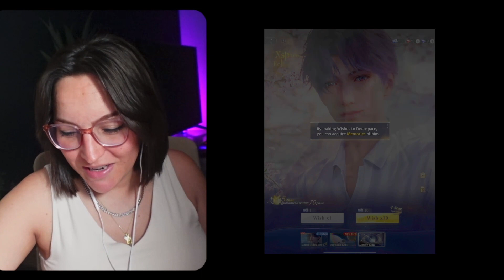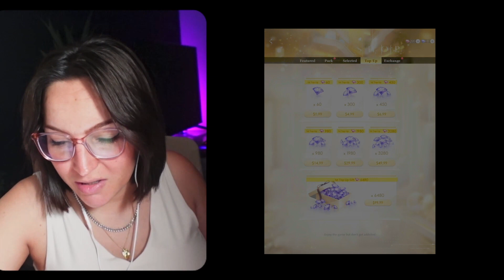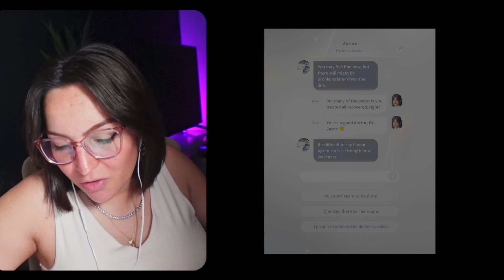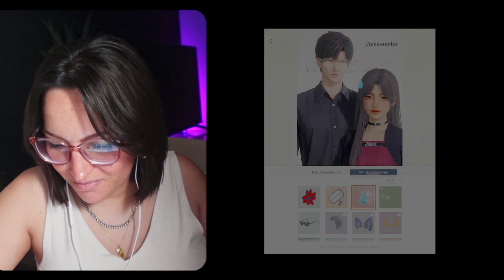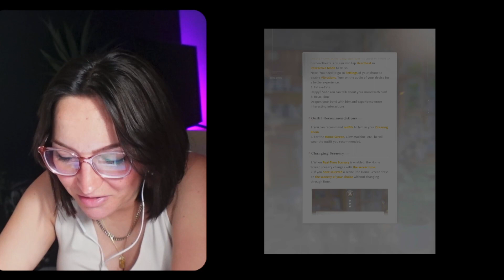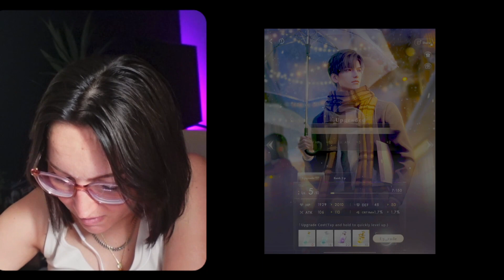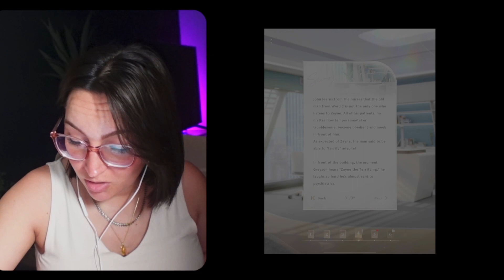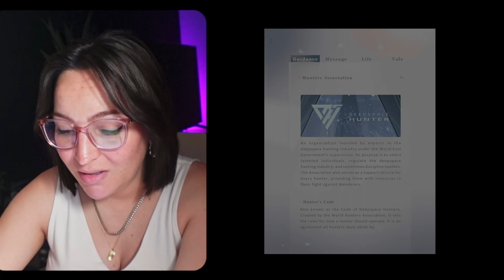MEGA SIMP Plays Love & Deepspace Mobile Game | Worth the Hype?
Is this new mobile otome game worth the hype? Will Shorty find true love? Find out in this first 2 hours of gameplay of Love and Deepspace.

Go follow Weebs & Waifus where we talk all things anime: @WeebsandWaifus